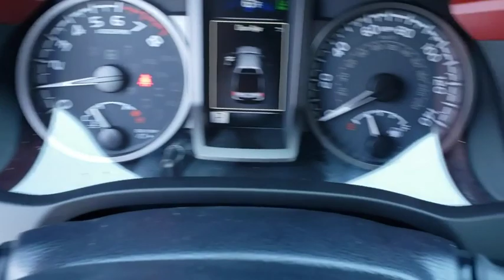2020 Toyota Tacoma Longwood, Orlando, Lake Mary, Sanford, Daytona Beach, FL KLM025447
2020 Toyota Tacoma TRD Sport - Stock#: KLM025447 - VIN#: 3TMBZ5DN7LM025447

Parks Toyota
1701 South Woodland Boulevard

Gray 2020 Toyota Tacoma TRD Sport V6 RWD 6-Speed Automatic V6Recent Arrival!